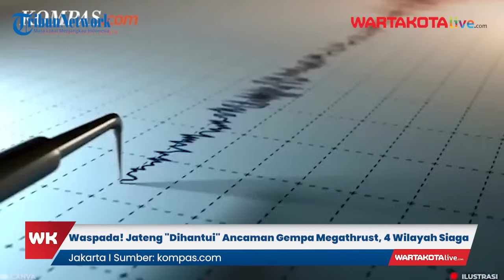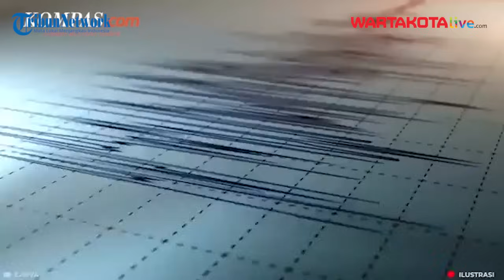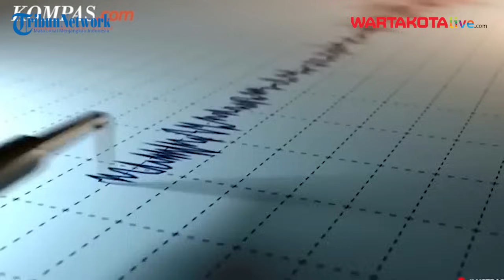Waspada! Jateng "Dihantui" Ancaman Gempa Megathrust, 4 Wilayah Siaga Bencana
WARTAKOTALIVE.COM--Tiga daerah di Provinsi Jawa Tengah (Jateng) terancam terdampak gempa megathrust. Pemprov Jateng pun mengirimkan surat edaran terkait mitigasi bencana.

Pemprov Jateng mengeluarkan surat edaran tentang langkah dan upaya kesiapsiagaan seluruh instansi dan masyarakat terkait ancaman megathrust.

Sebab, ancaman tersebut berpotensi gempa dan tsunami.